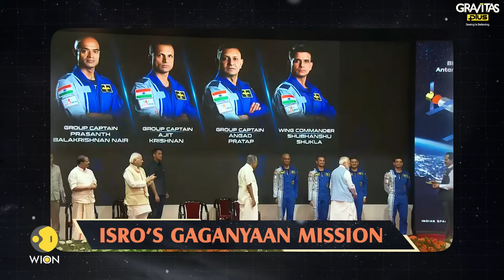India's Historic Space Milestone | Shubhanshu Shukla First Indian to Enter ISS | Gravitas Plus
On Gravitas Plus with @mollygambhir: as India's Shubhanshu Shukla scripts history by becoming the first Indian astronaut to reach the International Space Station, what does this mean for India's space journey? What is the mission all about? Why is this a crucial milestone?